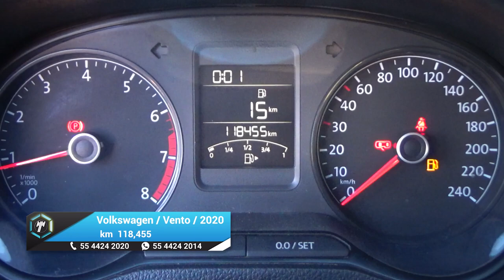Volkswagen / Vento / 2020 - 23894